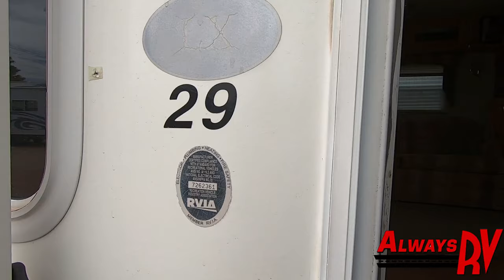2002 Forest River Cardinal 29WB - Always RV - Mesa, AZ - RV Sales & Financing